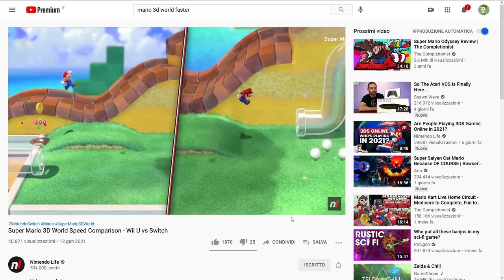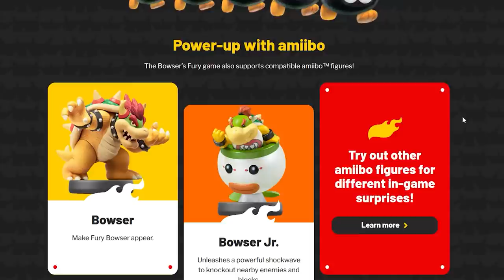SVELATE le NUOVE funzioni di Bowser's Fury: dal MULTIPLAYER agli AMIIBO, tutte le novità di 3D World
Il secondo trailer dedicato a Super Mario 3D World + Bowser's Fury ha svelato tanti nuovi dettagli. Facciamo chiarezza su come funziona il multiplayer in locale e anche il multigiocatore online, il supporto agli amiibo, la storia e il gameplay di Bowser's Fury. E non solo, ecco tutti i nuovi dettagli ricavati dal trailer e dal sito ufficiale di Super Mario 3D World per Nintendo Switch